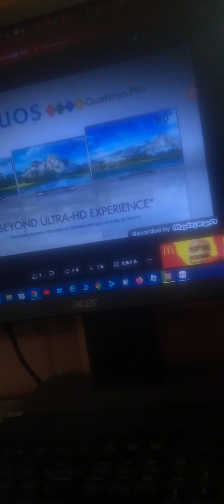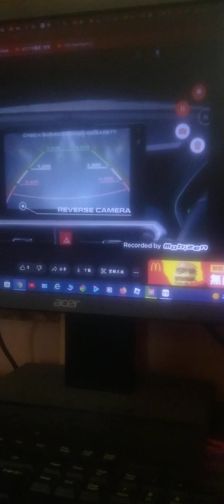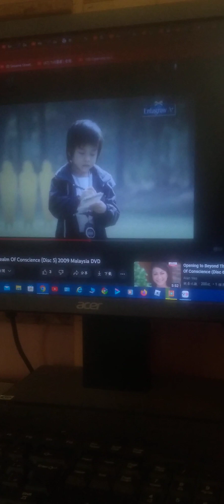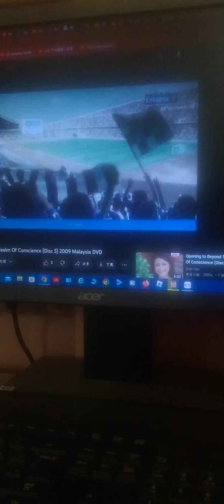Closing To Despicable Me 2 2013 Malaysian DVD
1.Sharp AQUOS Love Life Quattron Pro Commercial (English)
2.KFC Super Jimat Box Promo
3.TM Unifi HyppTV TVC
4.Perodua Ativa Promo
5.Solitive Commercial
6.Colgate Maximum Cavity Protection TVC
7.Yeo's Susu Soya Commercial
8.Enfagrow A+ Promo
9.HVN Logo
10.DVD Menu